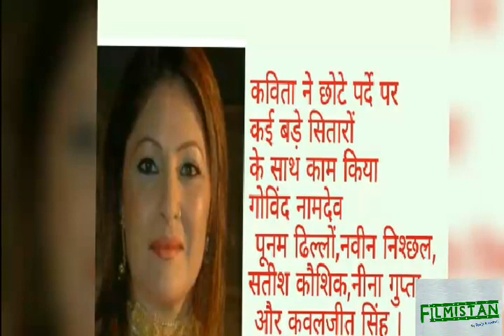Biography of Actress Kavita Kapoor || Heroine of Jeena Teri Gali Mein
जाने अभिनेत्री कविता कपूर के जीवन का पूरा सच जाने कविता  बारे में अनजानी बातें इस वीडियो में...

Unknown Facts about Film#HumNaujawan 1985
Must watch...